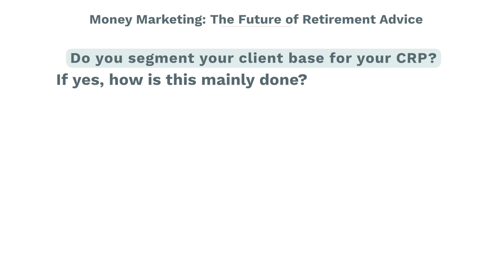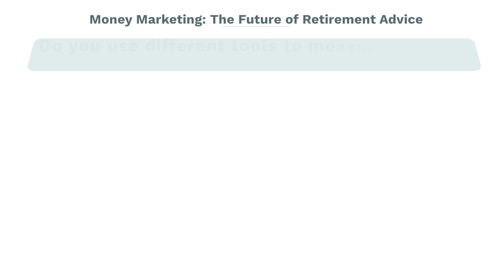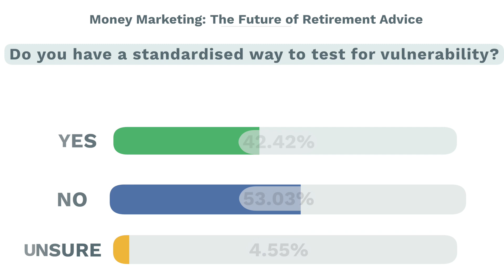Money Marketing: The Future of Retirement Advice